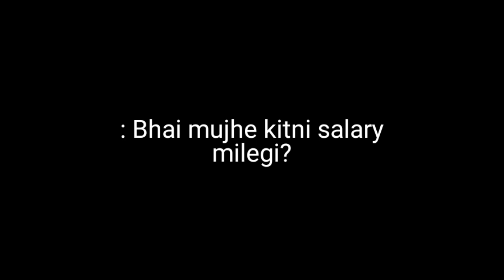Beating 10 Black Boss in a Box Game (#7)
No Tags for now , keep care guys hug your loved ones rn also I decided to 1v10 the withers , however that would've crashed the game and probably I couldn't be able to open the world ever again , sadly had to go with 1v3 first then with 1v1 , I HATE LAG !

also thanks to my cousin for joining , thank you bhai